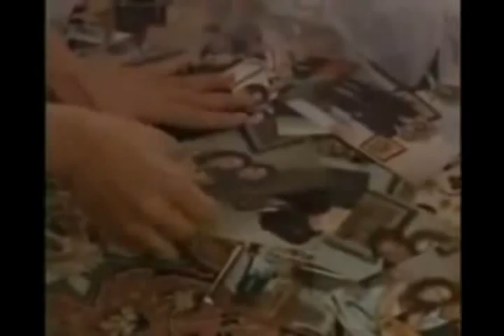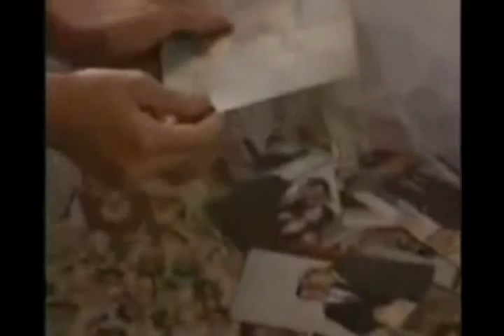cumbias4 24 11